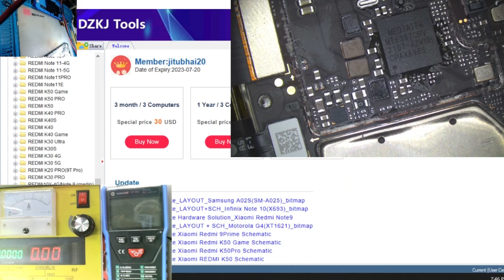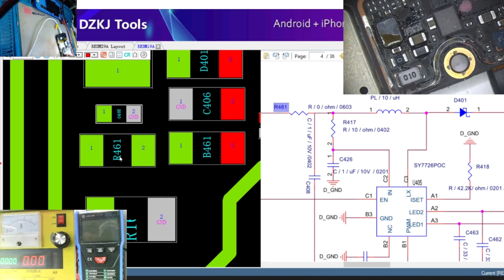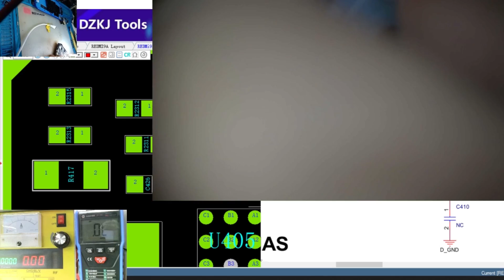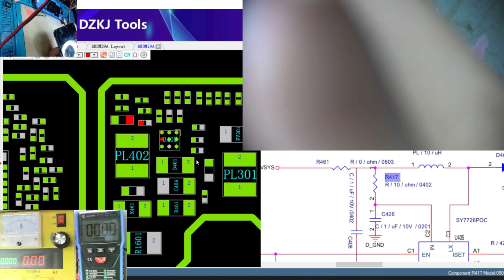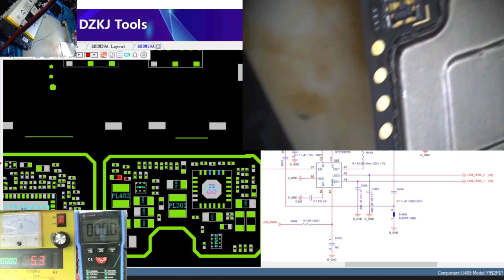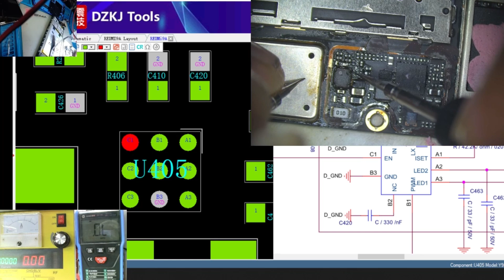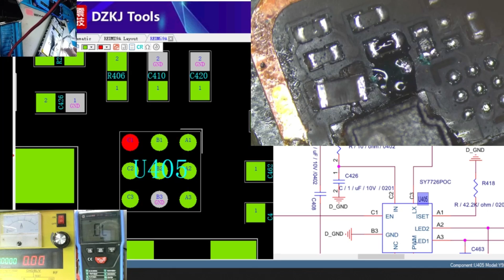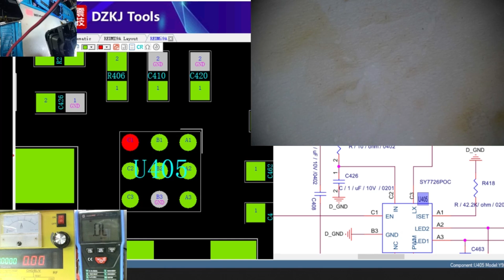Redmi 9a light solution 100% full explain with schematic diagram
no1_institute#mahendranagar

Usb infotech and mobile care center mahendranagar kanchanpur

no1_institute#mahendranagar

Redmi note 9 pro restart in logo
Redmi note 9 pro boot loop

Dump file

Hardware / software issue